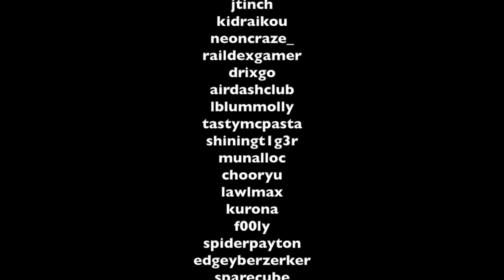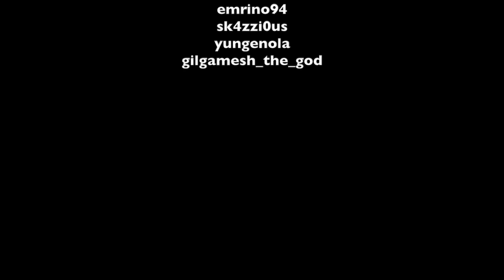When the leak happened...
SFV new character DLC for E. Honda, Lucia and Poison leaked early, while we were streaming in fact! This is how I felt when the leak happened.